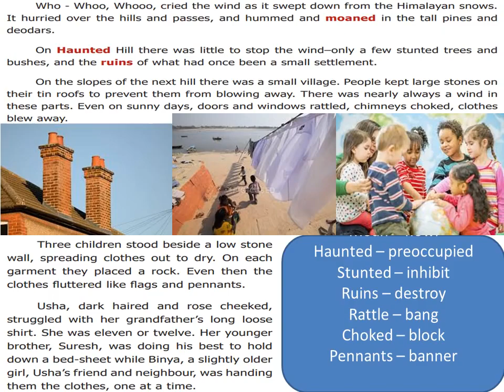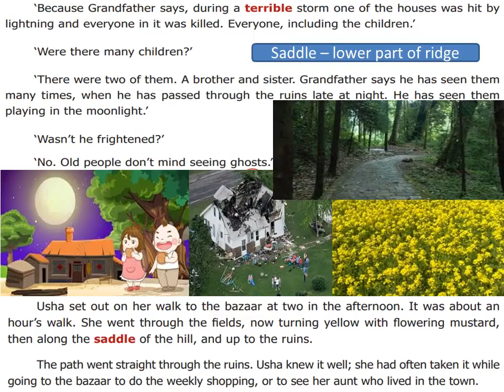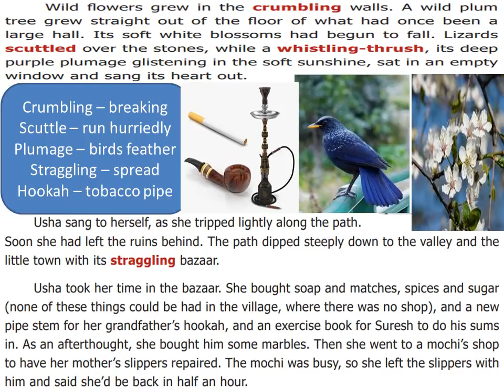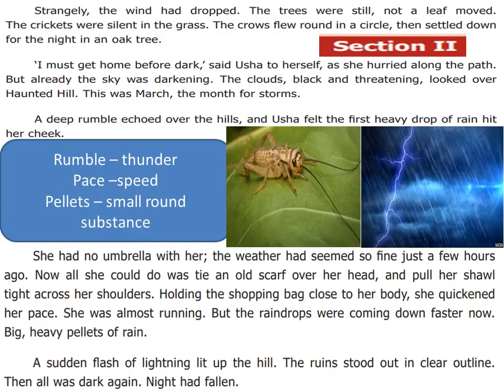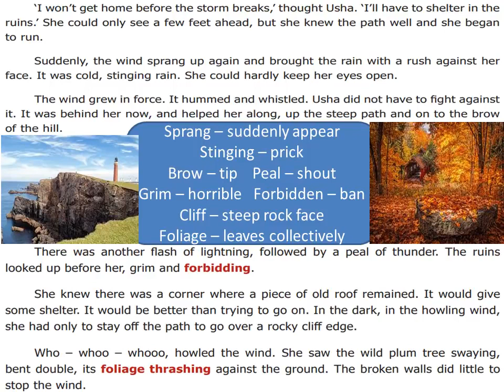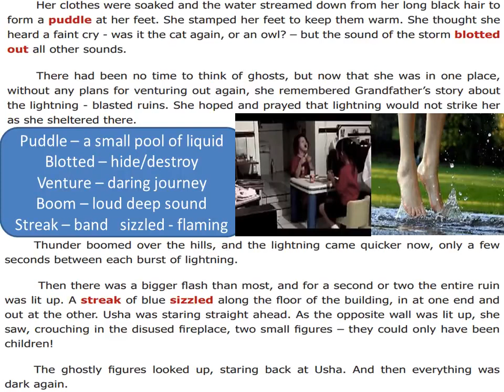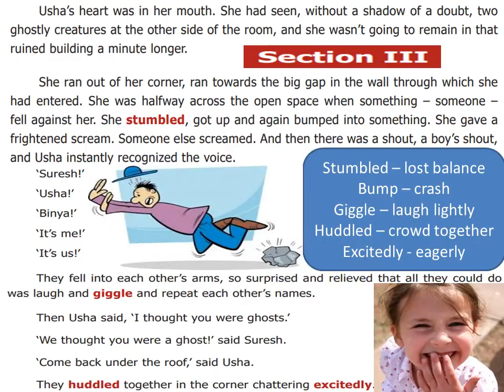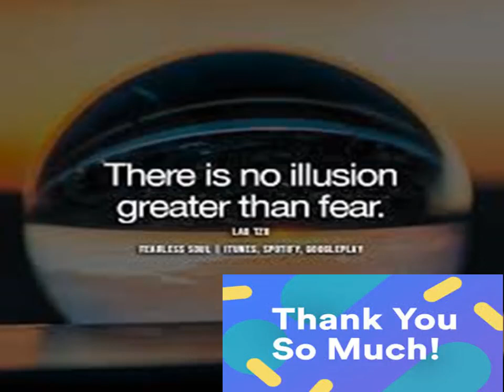THE WIND ON HAUNTED HILL - ( SECTION 1, 2 , 3 ) - 7 TH STD - NEW TN BOOK